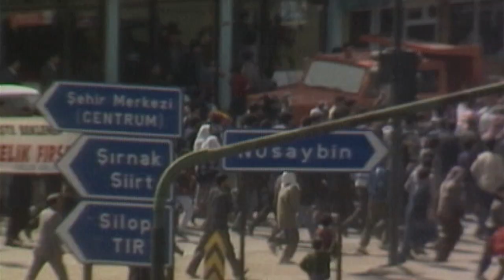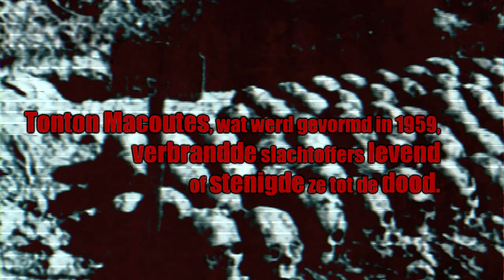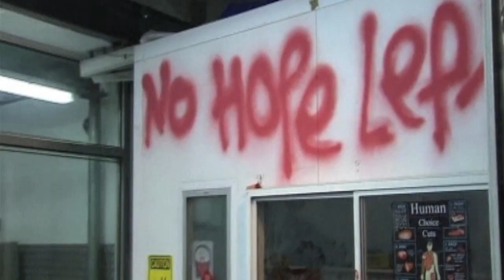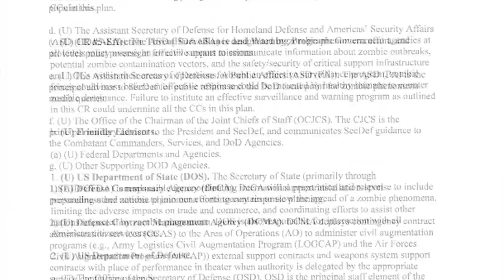10 Feiten over ZOMBIES die je MOET weten - TIEN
Vandaag vond ik het hoognodig tijd voor een zombie video. Het nieuwe seizoen van The Walking Dead komt uit. Kijk hier de Prank van The Walking Dead Prank